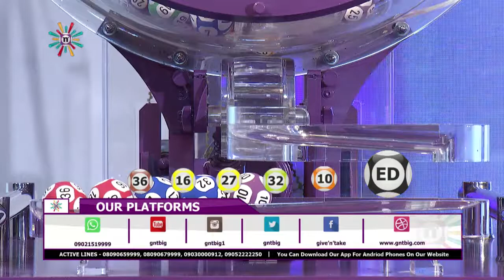Week 15, 2018: National Jackpot Draw